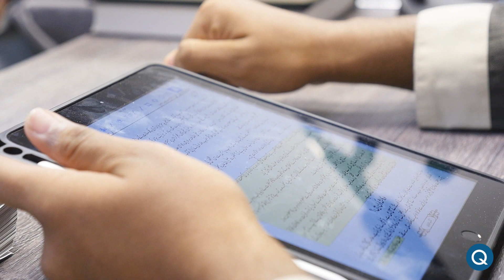"Why I teach at Qalam" - Mufti Hussain Kamani